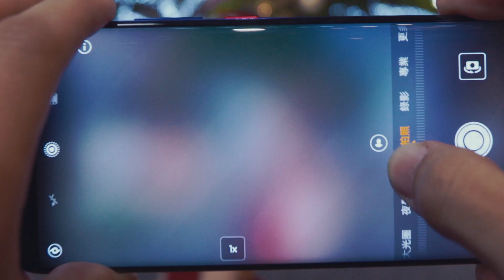Huawei華為廣告-約會篇 (Mate20 Pro)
這次的拍攝場所全都是在台灣拍攝完成的!

喜歡我們的頻道，請按Like、訂閱及分享喔 :)

Director by Jackson Tsai

Film made by HoneyCity Productions

Edited by HoneyCity Productions using Apple Final Cut Pro X .

Film by HoneyCity Productions  using the RED Scarlet-w at 5k. Stabilizer used was the Glidecam.

HoneycityStudio擁有這支影像的所有版權，如需要使用請洽
有任何問題或是想與我們合作的，請透過下面的mail來與我聯絡喔！